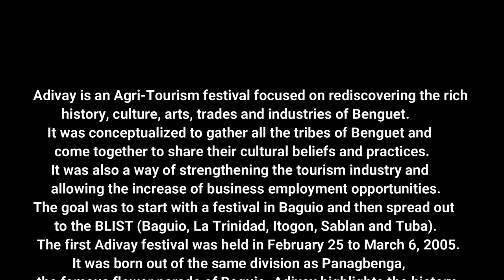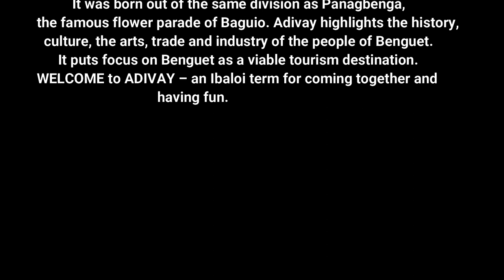Adivay - Benguet Province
Adivay originated in Benguet Province. An Ibaloi term for "coming together and having fun."